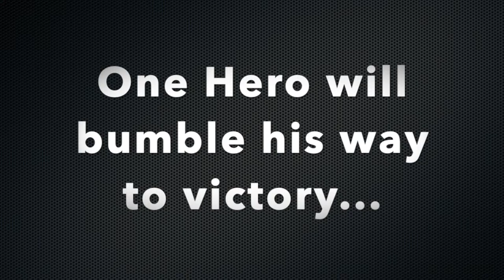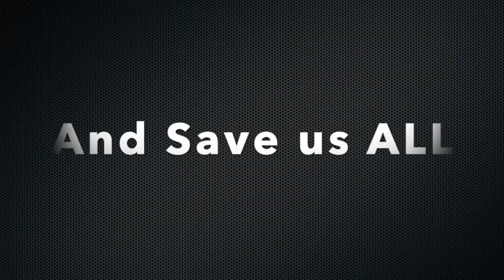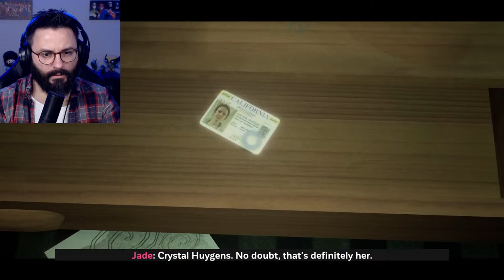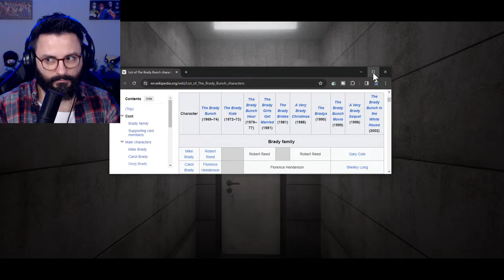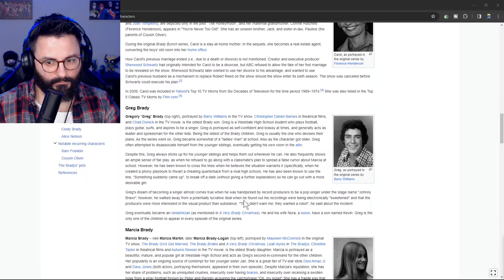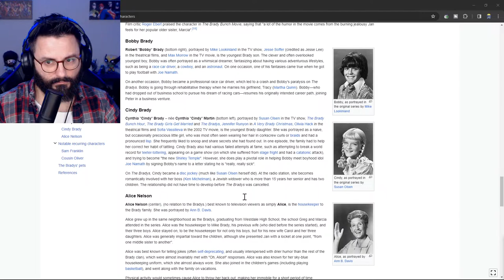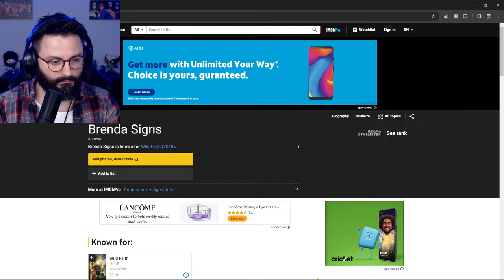Playing New Horror Games LIVE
New Twin Peaks Style Horror Game Called Dark Days